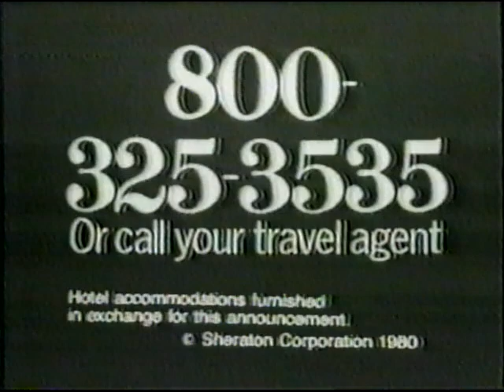Michael Spinks vs Yaqui Lopez Full Fight Knockout! KO7! Spinks pre: Holmes, Mike Tyson, Cooney.1980.